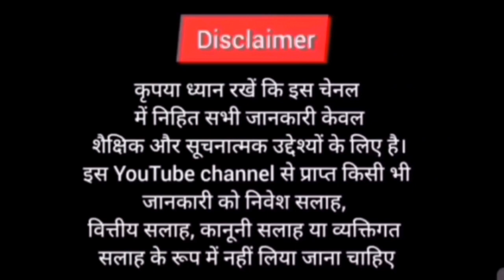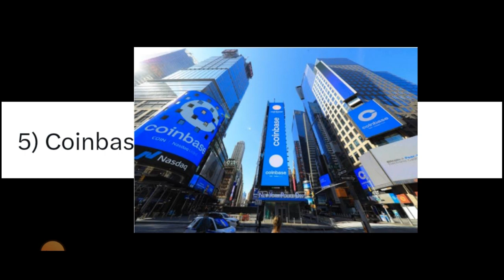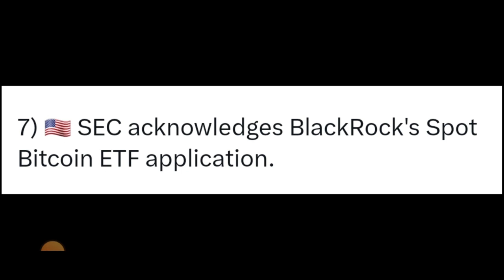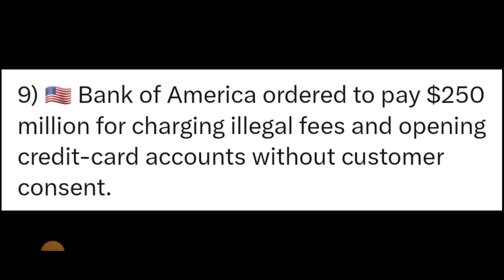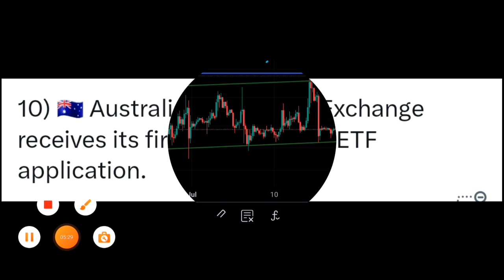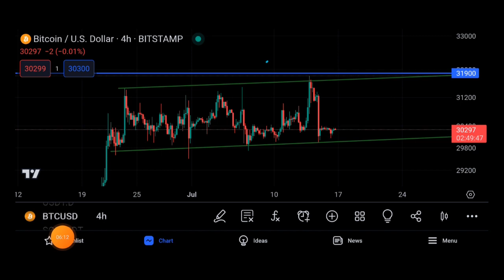🔴Crypto मार्केट मे बुलरैली के संकेत 🐋🇺🇸 Bitcoin Etf News | Xrp News | Cryptocurrency | Sagar Ocs